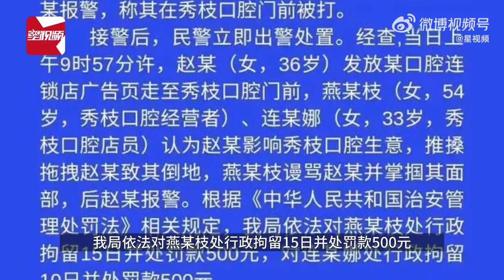同行广告发到口腔诊所门口，老板愤怒将女子扇哭，警方通报：拘！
6月30日，山西长治网传一则某口腔诊所大夫狂扇一发传单女子视频。30日长治市公安局屯留分局发布警情通报：经查,当日上午9时57分许，赵某发放某口腔连锁店广告页走至秀枝口腔门前，燕某枝、连某娜认为赵某影响秀枝口腔生意，推搡拖拽赵某致其倒地，燕某枝谩骂赵某并掌掴其面部，后赵某报警。根据《中华人民共和国治安管理处罚法》相关规定，我局依法对燕某枝处行政拘留15日并处罚款500元，对连某娜处行政拘留10日并处罚款500元。